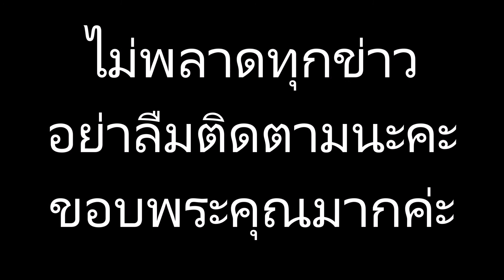ดราม่าร้อนๆ “เบลล่า”รับเล่นละครแทน”แมท ภีรนีย์” กับพี่เวียร์ยังไม่ใช่แฟน